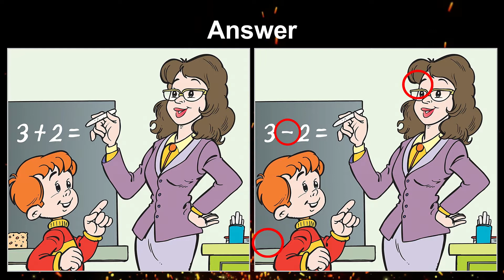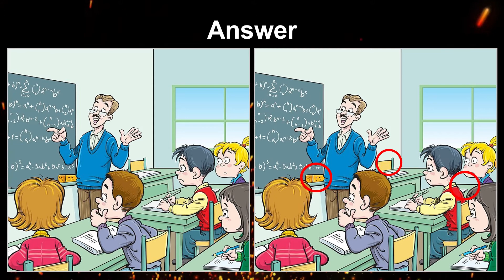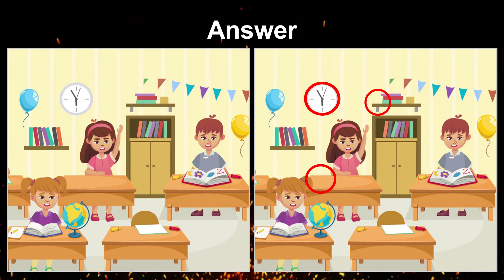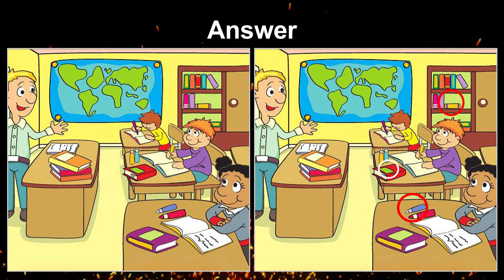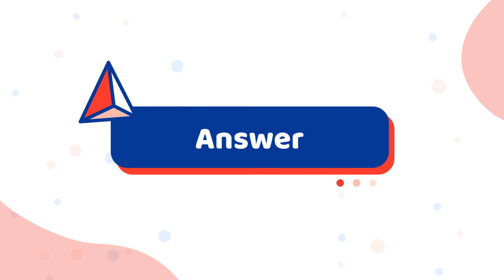Only Genius Can Spot the difference Game school things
Here's an incredibly hard find the difference game for kids! and Spot The Difference Emoji It's not as easy as it looks! I dare you to try and find all of the differences within the given time interval.

If you struggled, then you should start doing more brain workout (solving riddles, reading books, working on math puzzles).

0:00  Open  Challenge
0:16  Challenge 1
0:50  Answer
1:05  Challenge 2
1:39  Answer
1:54  Challenge 3
2:28  Answer
2:43  Challenge 4
3:17  Answer
3:32  Challenge 5
4:06  Answer